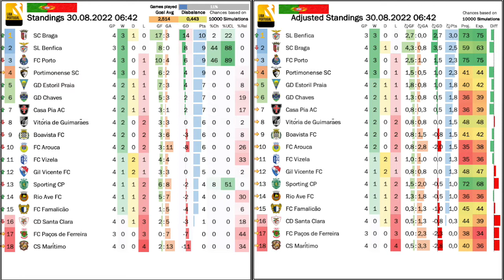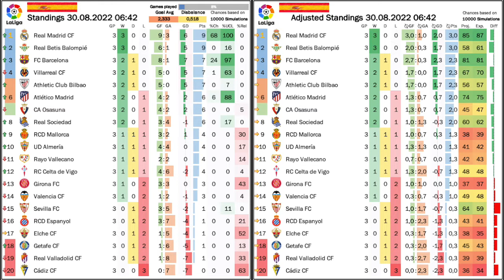Shocks in Portugal, Trouble in Sevilla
What an unusual two weeks in Portugal! Porto demolishing Sporting, Braga scoring 11 in two games and all promoted sides winning against traditional powers. Not to be outdone by their western neighbors, LaLiga can boast the two giants in really fine form, while Sevilla is already in deep trouble.

00:00 Some housekeeping
00:30 An interesting situation in Portugal
01:42 The main storylines from Spain
03:33 Porto outmuscle Sporting
08:31 Current standings, projections and upcoming games (POR)
10:47 Real and Barça in lockstep
14:10 Sevilla with a loss to promoted Algeria
17:44 Current standings, projections and upcoming games (ESP)